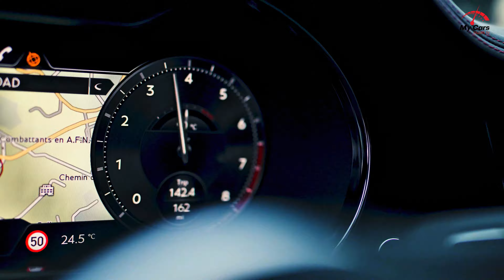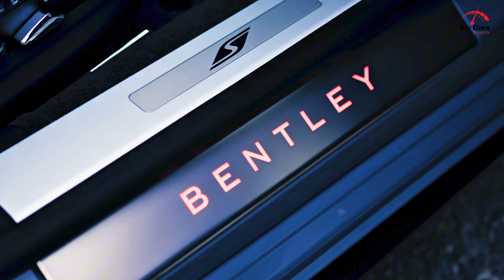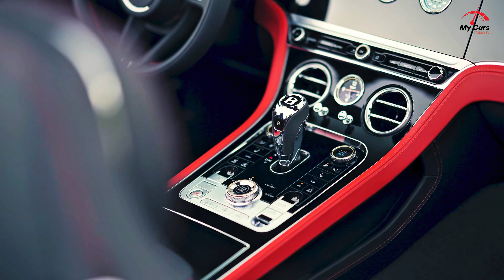2025 Bentley Continental GT - Ultimate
For several decades now, the Bentley Continental GT has been the go-to grand touring two-door for monied buyers with a taste for both luxury and performance. With the introduction of this new 2025 model, that isn’t likely to change. Bentley has restyled the Continental GT but its two-door silhouette remains essentially the same. While we haven't yet had a peek inside, we expect similarly sumptuous accommodations as other Bentley models, with perhaps a few upgraded pieces of tech to accompany the new Conti's updated styling. Under the hood is a 771-hp plug-in hybrid powertrain that pairs a twin-turbo V-8 engine with an electric motor and a dual-clutch automatic transmission. Performance should be explosive, but we'll have to wait until we get a chance to test drive the 2025 Continental GT for ourselves to find out.
The Continental GT will enter its fourth generation for the 2025 model year sporting freshened—but still recognizable—styling and a new plug-in hybrid powertrain. The new grand tourer will debut in June 2024, and we expect to see it on sale by early 2025.
The price of the 2025 Bentley Continental GT is expected to start around $250.000 and go up to $345.000 depending on the trim and options.